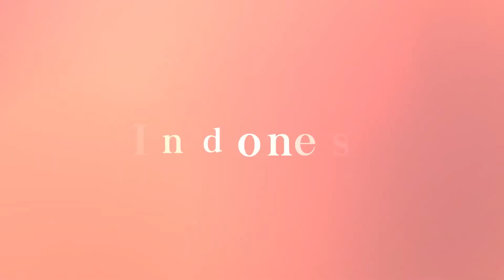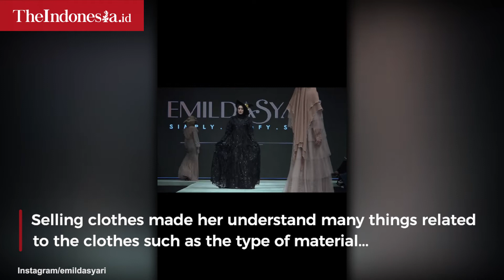Rina Emilda, From Market to Indonesia Fashion Week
The apple never falls far from the tree.

The proverb suit the life of Rina Emilda, a fashion designer who has a Muslim fashion brand named 'Emildasyari'.

Although Emil does not have a formal education background in fashion, she can make her path to the biggest fashion event in Indonesia, The Indonesian Fashion Week.

When she was a kid, she helped her mother's clothing business. See more in the video.